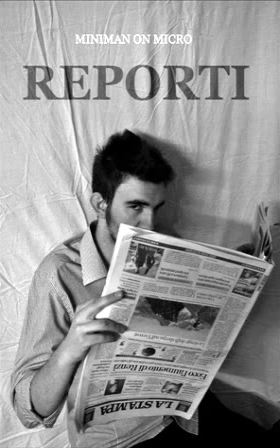1. Reminiscenza - Rapsegna Stampa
Reporti by Miniman On Micro

Seconda Stagione
-- Reminiscenza

Registrato @ QB Music

TESTO:
Lo sai perché sei bravo ma non meriti rispetto?!
La colpa è che sei giovane, finché non sei vecchio
già: questa qua è la società capitalista
che si è inventata cose assurde come lo stagista
"La vita non è un film", a me sembra di si
piatta e senza prospettive è un film in 2D
io nell'arco di due dì, mi ritrovo con 2€
la lettera di A2A, e una busta di 2g
ed è per questo che ogni fra se ne va da questa città
in Australia nella farm
vanno là come ha fatto Del Piero
perché qua impazzisci sul serio
tutta Milano era fuori già dalle nove
tutta Milano era fuori a fare le code
tutta Milano era fuori: Fuorisalone
tutta Milano era fuori come un balcone
e ora che è cambiata pure la voce di Homer
posso dichiarare chiusa la mia adolescenza
anche il Winner Taco non ha lo stesso sapore
perché quella sensazione è solo una reminiscenza
Reporti! Da Cesano B.
sai perché a Silvio l'hanno mandato qui?!
Perché tra la Sacra Famiglia e il Duomo di Tartaglia
siamo gli unici capaci di punire quello lì
Paolo Bonaiuti ha lasciato Forza Italia
Dell'Utri ha lasciato l'Italia
Domenicali ha lasciato la Ferrari
e io vi lascio ai vostri sbatti quotidiani